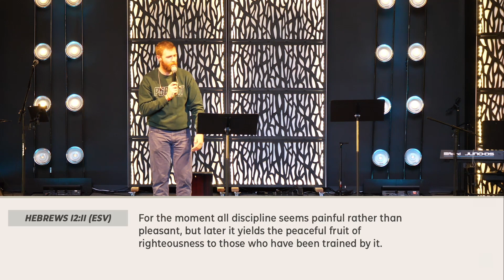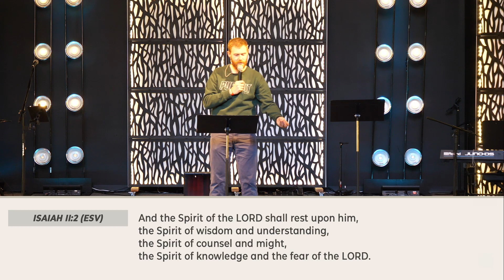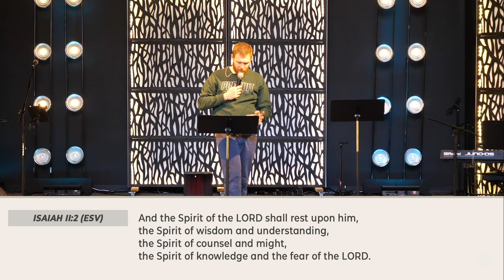Just Love-The Book of Nahum Part 3: God’s Grace (Webster)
Nahum 2:1-3

God promises to restore Israel. They didn’t deserve it – but He loves them and promised them. This is God’s grace in action. God does not tolerate sin and He allows consequences to follow. But He is also gracious with us as we endure these consequences.